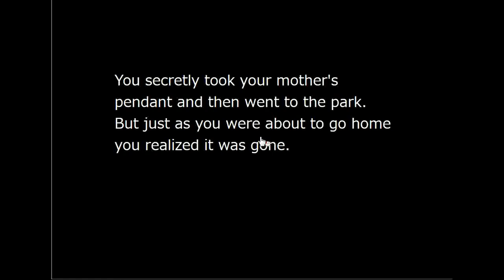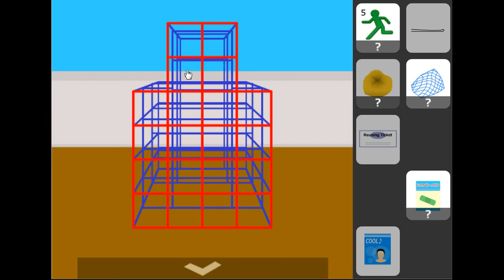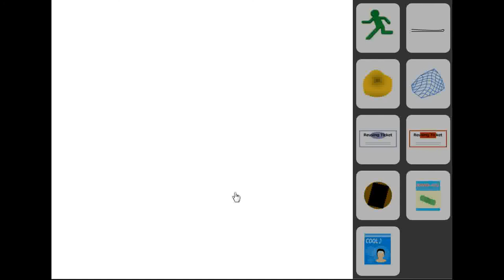[No1 Game] Find the Escape-Men Part 148: At the Park Part 2 Walkthrough